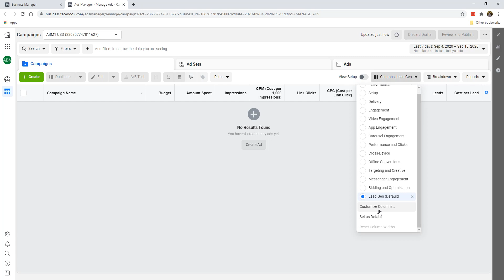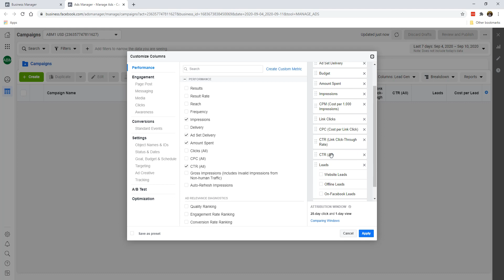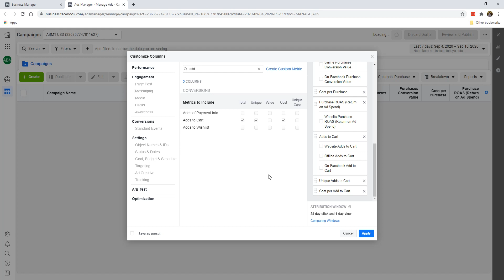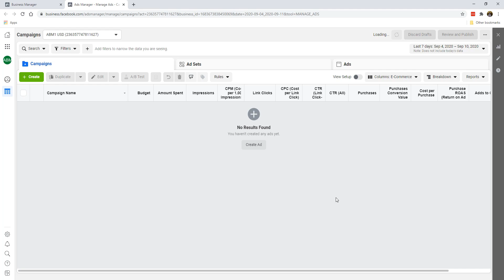07 Ads Manager Column Setup Purchase E Commerce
FREE Resources 🛂 ✅ 🎦 💢 ♨️

H2DMU-MMDSW-G6V3A-CYHPH-K4MA3